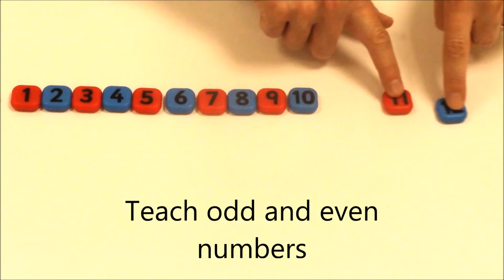Number Beads 1 20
• Brightly coloured set of 80 number beads and 4 strings.
• 4 of each red, green, blue, yellow numbered 1-20.
• Beads measure 2.2cm square.
• Laces 52cm long.
• Beads are printed on one side to enable the teacher to hide a number for the child to identify.
• Perfect for reinforcing the new UK early learning goals for counting 1-20.
• Develops fine motor skills, maths and sorting & counting.

Age 3+

WARNING
CHOKING HAZARD DUE TO SMALL PARTS
STRANGULATION HAZARD DUE TO LONG CORDS
NOT SUITABLE FOR CHILDREN UNDER 3 YEARS OLD